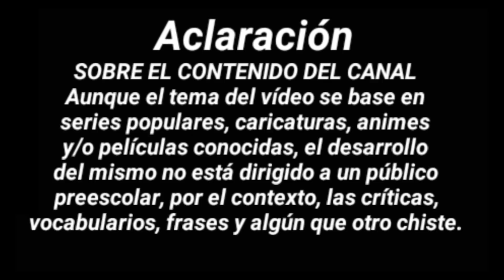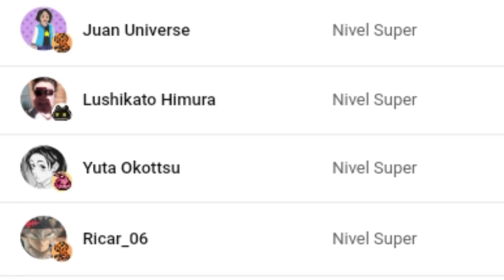NOTICIAS DE ANIME Y DOBLAJE | CRUNCHYROLL, NETFLIX, ANIME ONEGAI, NUEVOS EPISODIOS DE BORUTO Y MÁS!!